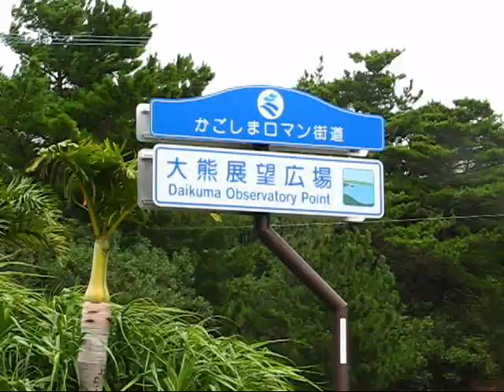091008 台風１８号 melor 奄美・名瀬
台風１８号　７日と８日の午前１２時ごろの奄美大島名瀬湾のようす